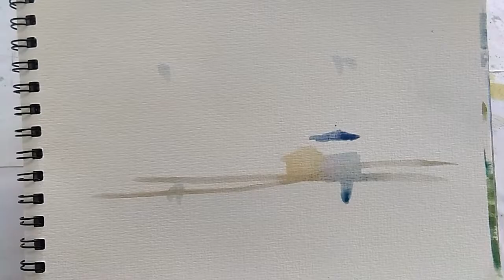Think Big in Watercolor! : The big flat brush marks, catches the viewers eye...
I love marks of a big flat brush, my subject it looks like moving on the surface.

I tell you what to be done:

1) I mapped where the center of interest be. see the 4 points and I choosed the the right end bottom portion of the paper
2) Then I directly painted that area as my center of interest which is the house.
3) Then I wet the sky and painted . As the pigment moves downward same I painted  the mountain below and the wide field.
4) Back to my subject,  I painted around to model the house shape with additional detail into it.
5) Finished the background trees with different tones to add more imphasis on the house as my center of interest.

This is your drawing & tutorial channel caters for every beginner's need. I am excited to teach and impart to you my knowledge and skills in drawing too.  I feel happy to see everyone who wants to learn the very basic un drawing and painting.  Everyone need that foundation in order to improve on these field in Visual Arts. The things the you shall need is the" Interest" in order to gain the skills. There's no short cut for these endeavors in order absorbs that knowledge and skills. I will teach you on
" How" and reinforce yourself with...practice, practice and practice.

Remember: "I am happy and wiling to help for those who want to help thelmseves..."